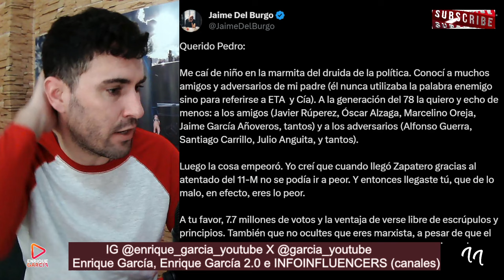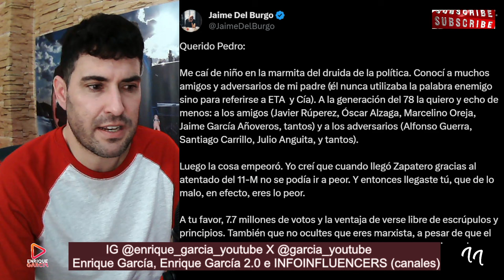JAIME DEL BURGO MANDA UNA CARTA A PEDRO SÁNCHEZ, USANDO DE NUEVO A LA REINA LETIZIA